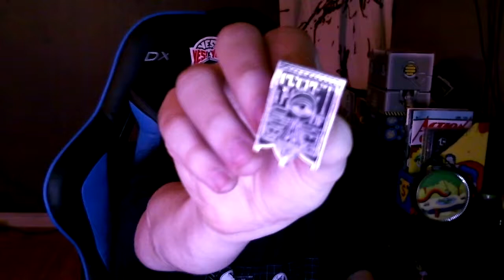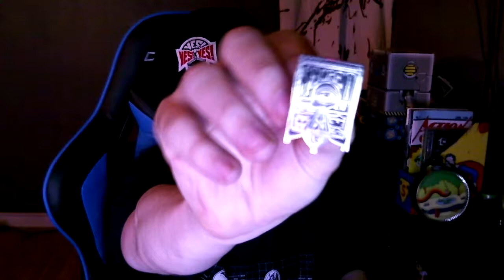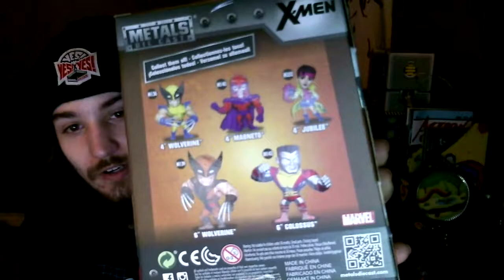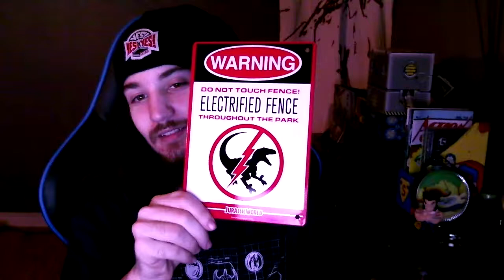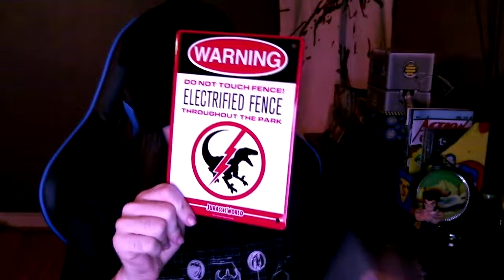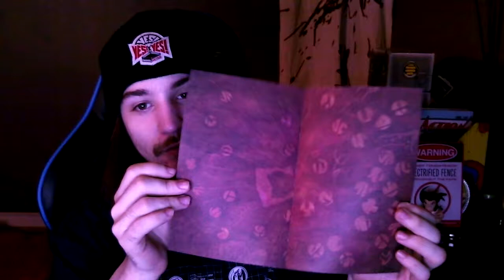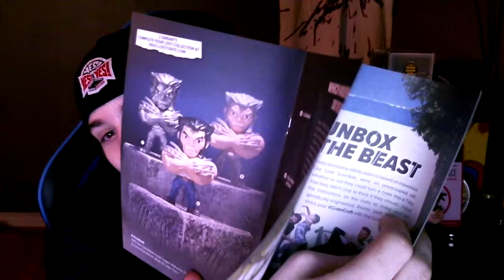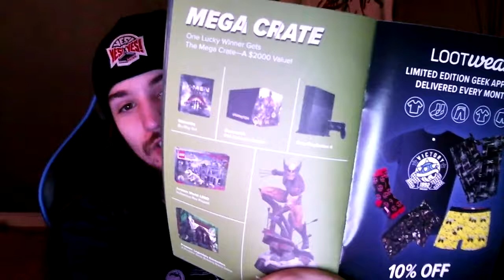PRIMAL! - LootCrate Unboxing (March 2017)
Pretty good crate except for the crate/box design itself.. We got some stuff from Overwatch, Jurassic World, X-Men, Predator and a few more extra goodies in this PRIMAL crate! I had to fight off a small cold so that's why I haven't started the new game yet.. It's coming..